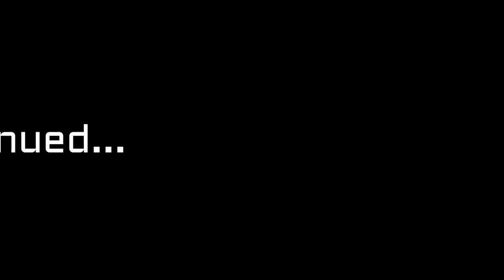【謹賀新年】ラケット変えました！おススメラケット『TOALSON S MACH PRO97』！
出演依頼、企業案件はこちらまでご連絡ください！

前回の動画：
人気動画：